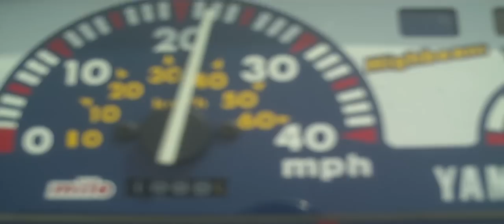Yamaha Zuma 0-40mph in 14 seconds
Robby's 2000 Yamaha Zuma
                  -Specs-
-50cc
-Athens Clutch Kit
-Leo Vince Hand Made Exhaust

It tops out at around 50mph